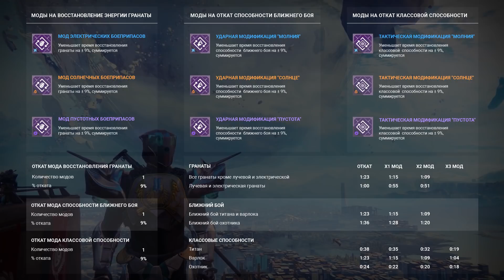Гайд по Модам | Destiny 2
В этом видео вы узнаете все, что должен знать каждый уважающий себя страж о Модах и их применении.